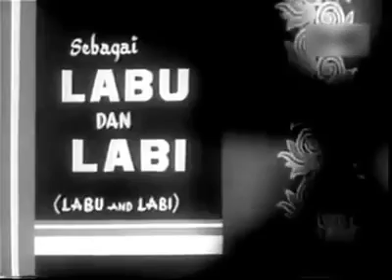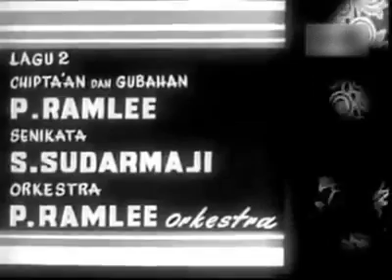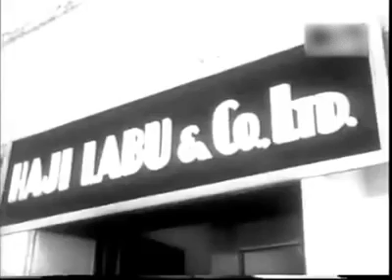LABU LABI 1962 FULLMOVIE - film melayu klasik (Pramlee)